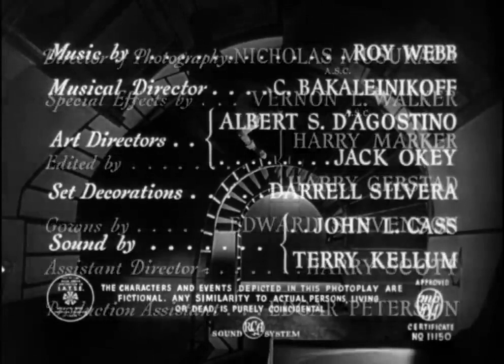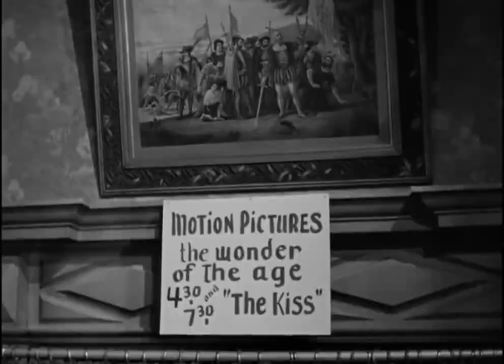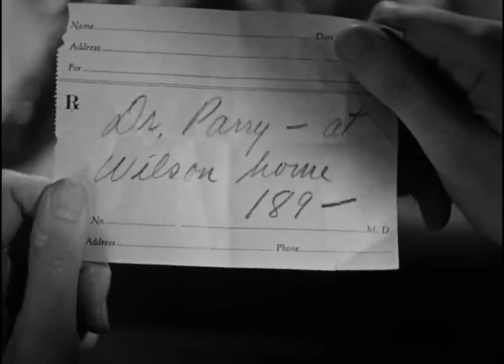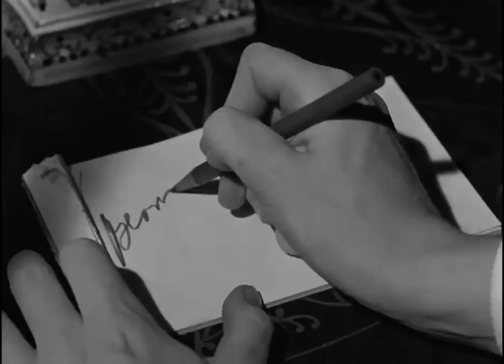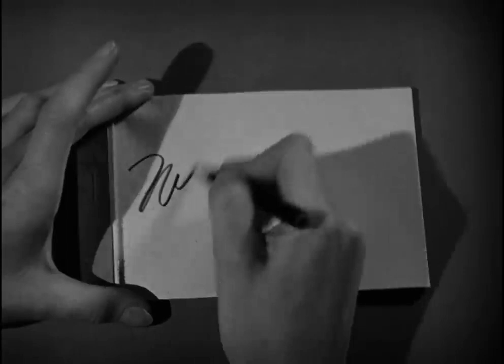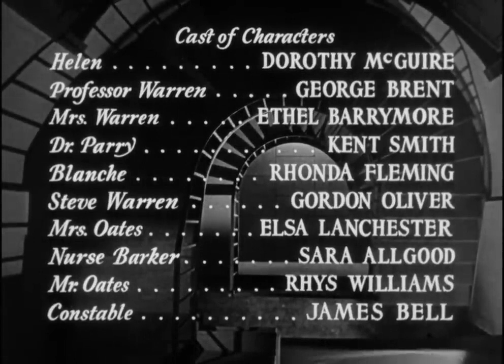The Spiral Staircase 1946 Full Movie Staring Dorothy McGuire George Brent Ethel Barrymore Drama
Plot
In a village in 1906 Vermont, the mute Helen attends a silent film screening in a local inn. During the screening, a paraplegic woman staying at the inn is murdered in her room; her murder is the third in a string of serial killings in the community.

Dr. Parry, a friend of Helen's, drives her to the Warren home, a large estate outside town where Helen is employed as a live-in companion for the bedridden Mrs. Warren. Also residing in the house are Mrs. Warren's stepson Albert, a local professor; her son, Steven; and live-in staff: Mrs. Oates, a housekeeper; her husband Mr. Oates, a handyman; Blanche, Albert's secretary who is having an affair with Steven; and Nurse Barker, Mrs. Warren's verbally abused nurse.

Helen finds Mrs. Oates, who discusses the murder and expresses fear for Helen, as the killer appears to be targeting women with disabilities. After Mrs. Warren loses consciousness, Dr. Parry is summoned to the home. Nurse Barker discovers that the bottle of ether has gone missing, and Albert sends Mr. Oates to retrieve some in town. Meanwhile, Mrs. Warren regains consciousness and urges Dr. Parry to take Helen with him. He offers to take Helen to Boston and help her work through the trauma of her parents' death, the shock of which triggered her muteness. She agrees to go, and Dr. Parry makes plans to return in the evening.

After an argument with Steven, Blanche asks Helen if she can leave with her that night. She agrees, and Blanche goes to the basement to retrieve her suitcase, where she is attacked and murdered. Helen finds her corpse in the basement and is confronted by Steven. Frightened that he is responsible, she locks him in a closet and flees upstairs. She attempts to wake Mrs. Oates who has passed out, drunk on the professor's stolen brandy. Helen attempts to call Dr. Parry but is unable to speak to the telephone operator.

Albert finds Helen frantic, and she writes on a notepad that Blanche has been murdered. As he follows her up the staircase to Mrs. Warren's room, he confesses to killing her out of jealousy. Albert then reveals himself as the serial murderer, professing his goal of killing the "weak and imperfect of the world." Helen flees, locking herself in Mrs. Warren's bedroom.

Meanwhile, the constable shows up and is answered at the front door by Albert; he leaves a message for Helen letting her know that Dr. Parry is unable to return that night. Helen returns to the basement to free Steven but finds Albert waiting. He chases her, but they are met by Mrs. Warren, armed with a gun. She shoots Albert, killing him, and Helen screams in horror.

Mrs. Warren orders Helen to retrieve Steven, so she frees him from the basement closet. Mrs. Warren embraces him and dies on the staircase in his arms. Downstairs, Helen calls Dr. Parry on the telephone—she is now able to fully speak.

Director
Robert Siodmak

Writers
Mel DinelliEthel Lina White

Cast
Dorothy McGuire as Helen
George Brent as Professor Albert Warren
Ethel Barrymore as Mrs. Warren
Kent Smith as Dr. Parry
Gordon Oliver as Steven Warren
Rhonda Fleming as Blanche
Elsa Lanchester as Mrs. Oates
Sara Allgood as Nurse Barker
Rhys Williams as Mr. Oates
James Bell as Constable
Erville Alderson as Dr. Harvey (uncredited)
Robert Siodmak as The Killer's 'Eye' (uncredited)
Carlton the Bulldog as Himself (uncredited)